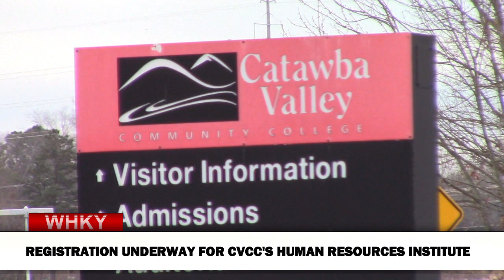Registration For CVCC HR Program Underway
Rob Eastwood reports for the Thursday, February 8, 2024 edition of WHKY News. Watch all of the news on the WHKY YouTube channel at this